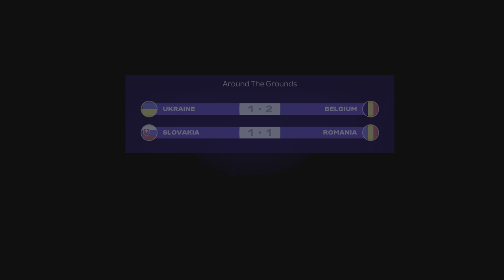FC 24_ Georgia vs. Portugal - EURO 2024 Group Stage Matchday 3 in Arena AufSchalke | PS5™ [4K60]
Georgia vs. Portugal - EURO 2024 Group Stage Matchday 3 in Arena AufSchalke